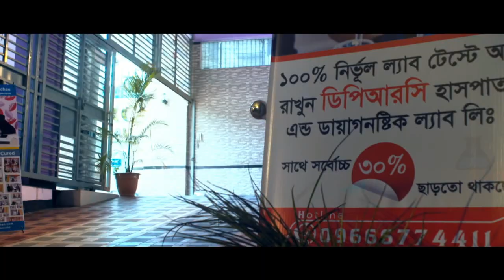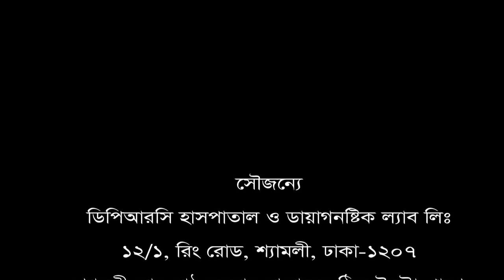কোমর ব্যথার সমাধান পাবেন কোথায়?